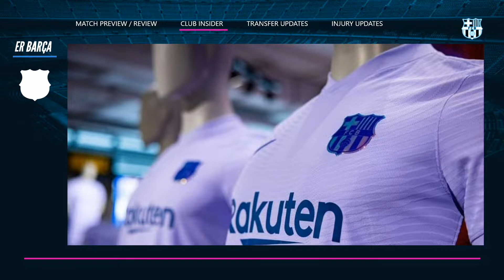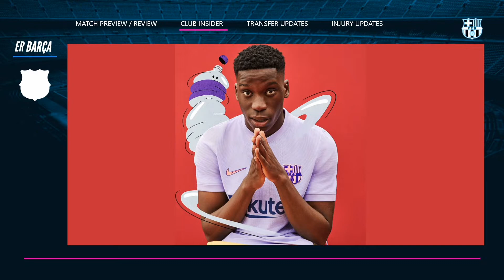BARCA AWAY KIT 2021/22 | #6 | CLUB INSIDER | ER BARCA | MALAYALAM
00:58

I AM A BARÇA FAN WHO SHARES MY OWN OPINION BASED ON THE GAME  OR THE PLAYERS  OR OTHER STUFFS BASED ON FC BARCELONA .
IF THERE IS ANY MISTAKES IN MY OPINION PLEASE FORGIVE ME OR IGNORE THAT OPINION .

BARCELONA21/22